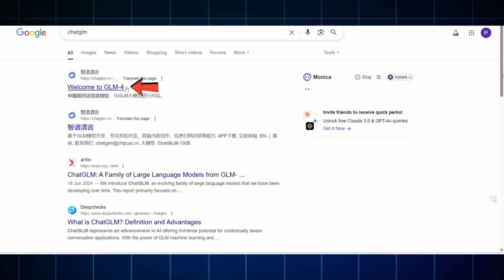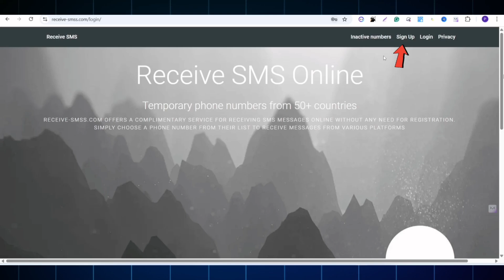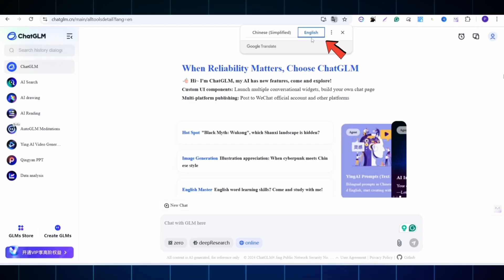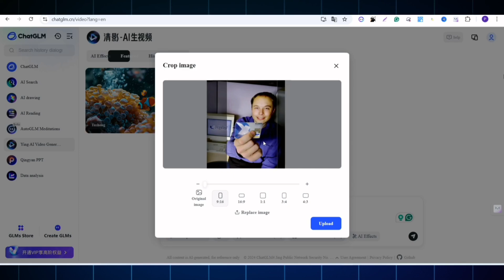I Found a SECRET Website for Free AI Video Generation – Unlimited Access!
In this video, I reveal a SECRET website that lets you generate unlimited AI videos for FREE — including image-to-video and text-to-video AI options!
Whether you're creating content for YouTube Shorts, Instagram Reels, or long-form videos, this free AI video generator gives you RunwayML and Kling AI-level results – all at zero cost.
✅ What you’ll learn in this video:
How to use a free AI video generator with no watermark
Step-by-step guide to access an unlimited image-to-video AI generator (free)
The best method to use a text-to-video AI generator
How to get started with the ChatGLM AI tool
Bonus trick to sign up without using your phone number
🧠 No limits, no subscriptions, just 100% free AI video creation!
📌 Links Mentioned:
📥 FREE Tools Mentioned:
- ElevenLabs (AI voiceover)
- CapCut (Video editing)
- ChatGPT (Script writing)